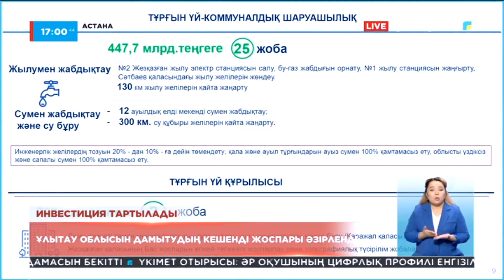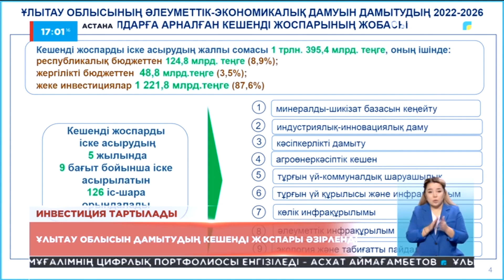01.11.2022 - Aqparat - 17:00 (Толық нұсқа)